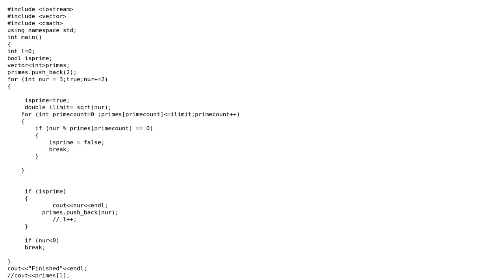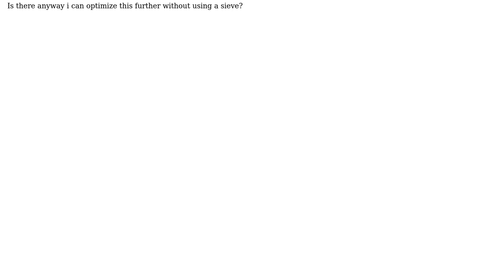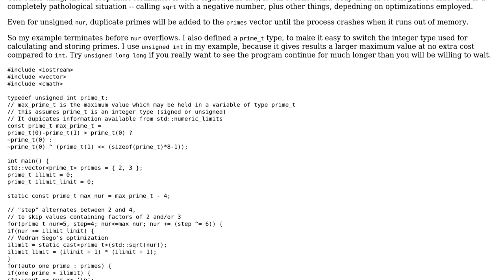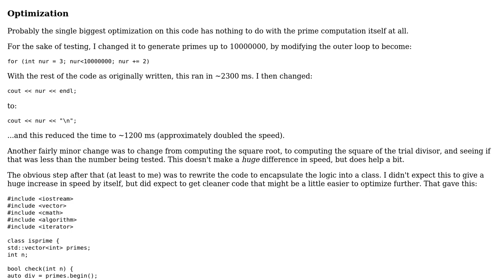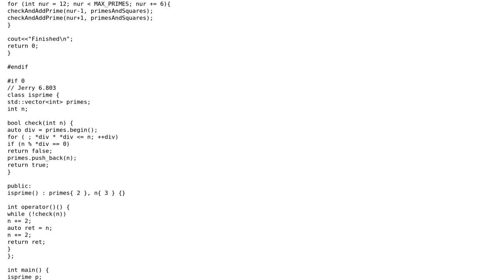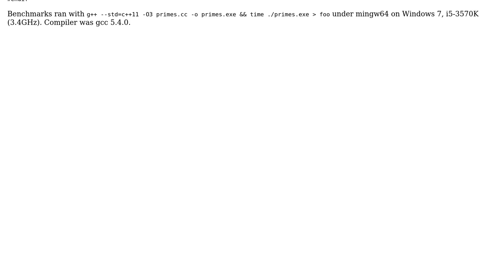Code Review: Non-Sieve Prime Number generator (3 Solutions!!)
Code Review: Non-Sieve Prime Number generator

With thanks & praise to God, and with thanks to the many people who have made this project possible! | Content (except music & images) licensed under CC BY-SA | Music | Images & others | With thanks to user Neeraj Mula user Jerry Coffin user Emily L. user Christopher Oicles user 200_success and the Stack Exchange Network Trademarks are property of their respective owners. You are responsible for your own actions.